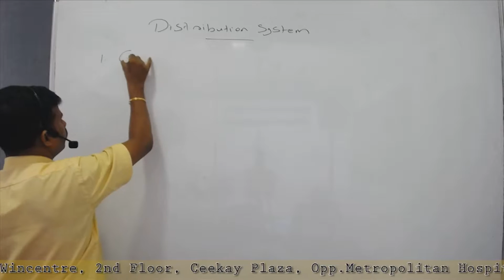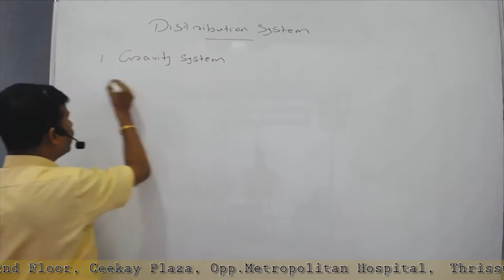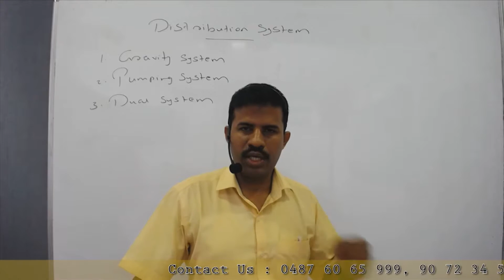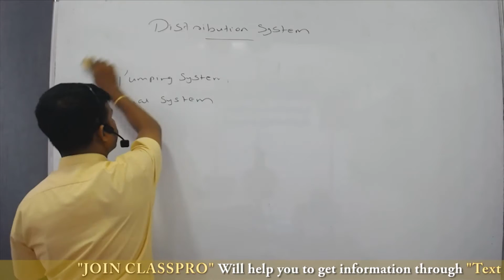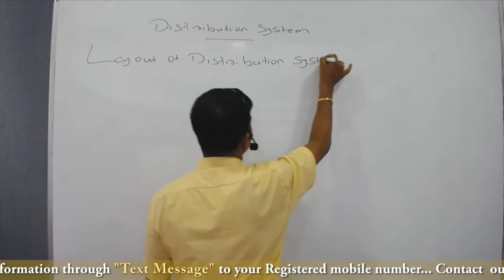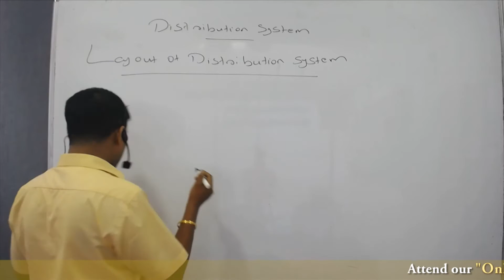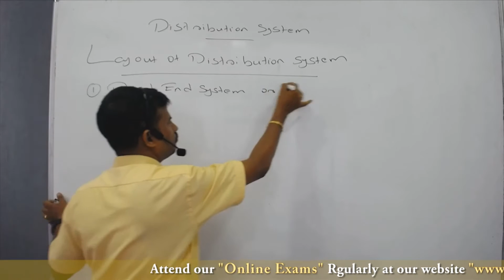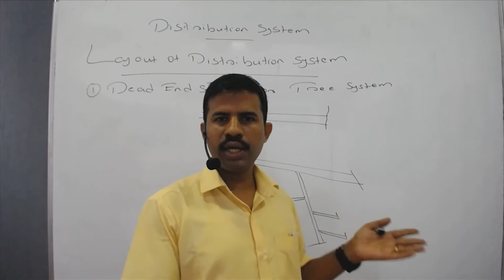Wincentre Magic Pen Drive (DISTRIBUTION) Sample Class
Welcome to Wincentre (CIVIL ENGG Specialized Training Center).
We are proudly announces MAGIC PEN-DRIVE for Civil Engineering candidates to reach their dream of getting a Government job in their Specialized area.
The pen-drive contains all the materials for Civil Engineering PSC exam candidates.
Its Very Easy to learn.